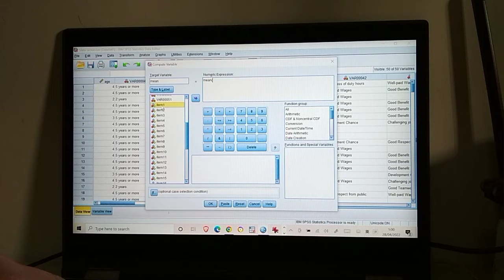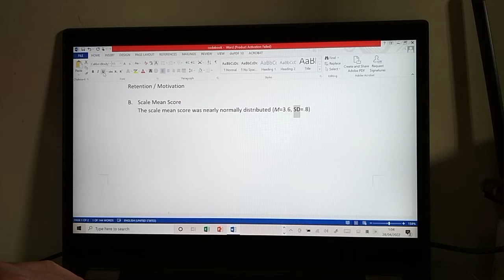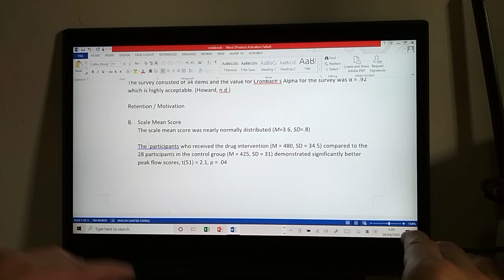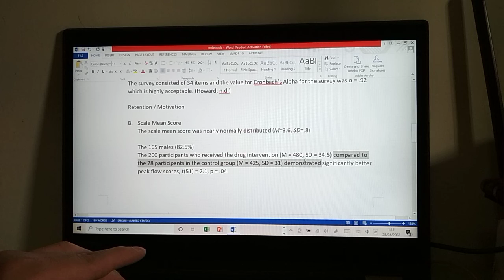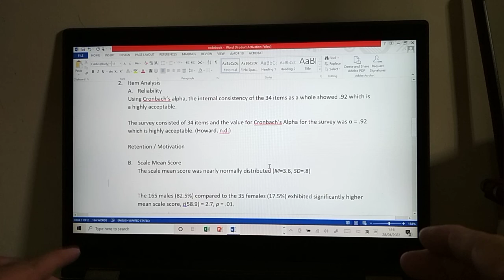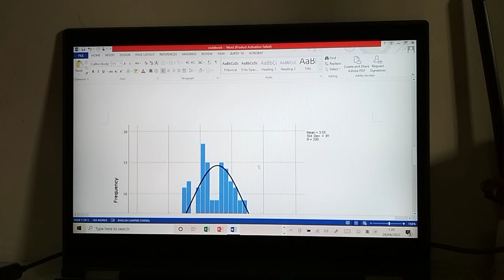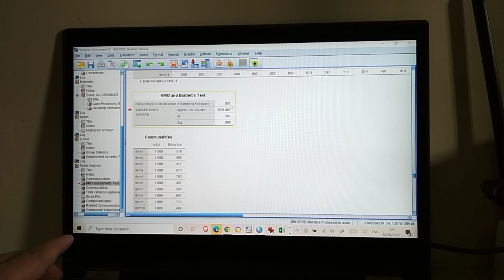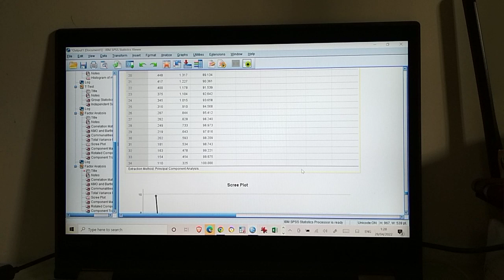Part4 data analysis